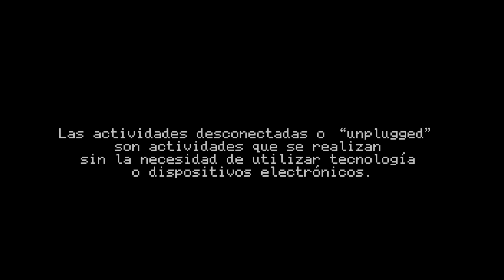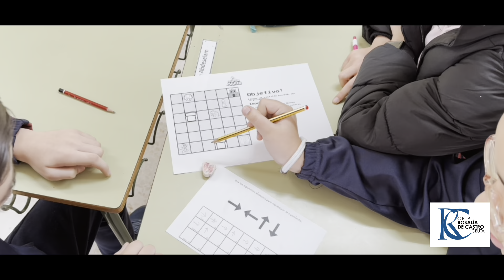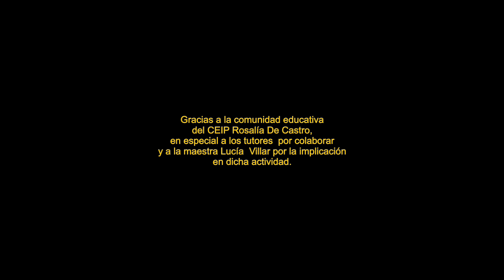Super Mario Bros. Pensamiento Computacional. Actividad Desenchufada. CEIP Rosalía De Castro.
Actividad de Super Mario Bros llevada a cabo por el maestro y coordinador en Competencia Digital Raúl Chenard Palomino. Ejercicio de pensamiento computacional para los alumnos del CEIP Rosalía De Castro de Ceuta. Gracias a la participación y colaboración de toda la comunidad educativa.